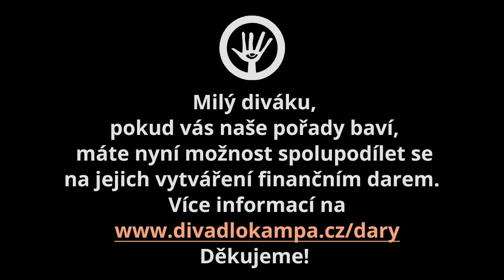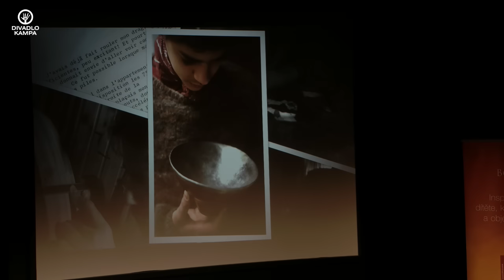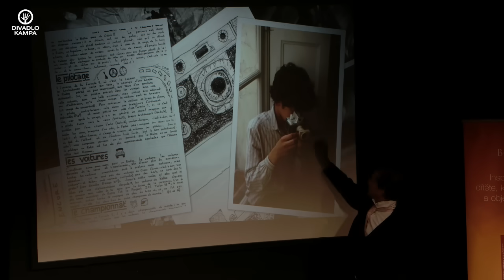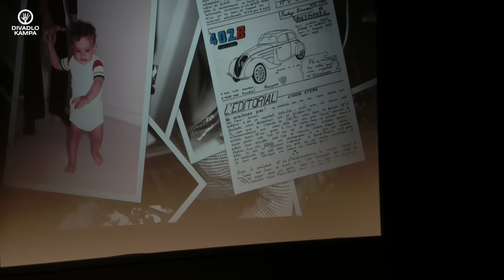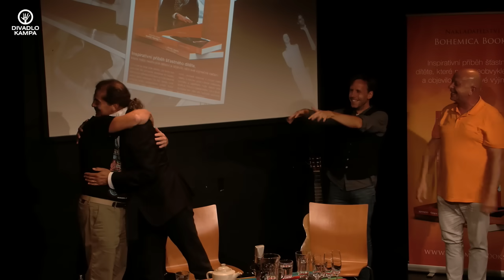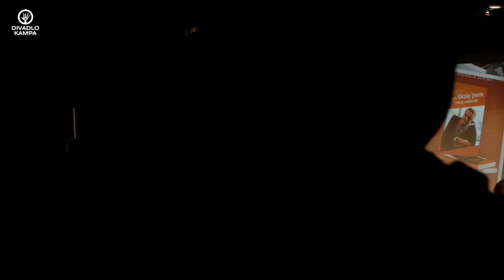Duše K - tentokrát o knize "...a do školy jsem nikdy nechodil" s André Sternem 29.9.2023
V Evropě se dnes vede debata, zda školní systém naše děti pomyslně nesvazuje do kazajky, která je jim většinou příliš těsná a může dokonce vést k jejich nemocem. Do této debaty vnáší Andrého kniha nedogmatický pohled.

Kniha neobsahuje žádný patentovaný návod, nýbrž zcela osobní příběh šťastného dítěte, které mohlo nerušeně objevovat a rozvíjet vlastní talenty, a nakonec vyrůst v široce vzdělaného, tvořivého a úspěšného muže, kterým dnes André je.

Pokud si kladete otázku, zda je školní docházka pro vaše děti nezbytná, seznamte se s tímto skutečným příběhem.

Poutavé vyprávění Jaroslava Duška a jeho hostů s besedou s diváky.